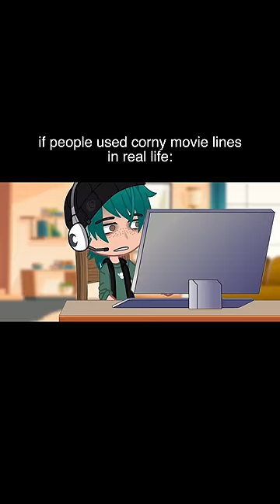If People Used Corny Movie Lines In Real Life (Part 2)